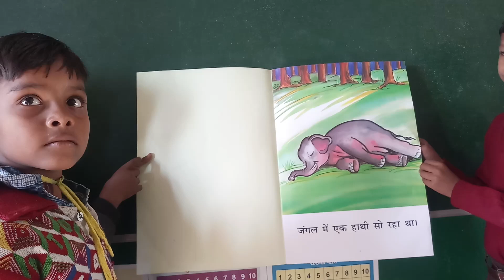Big book कक्षा 2 के छात्र ने पूरी बिग बुक पढ़ डाली।।